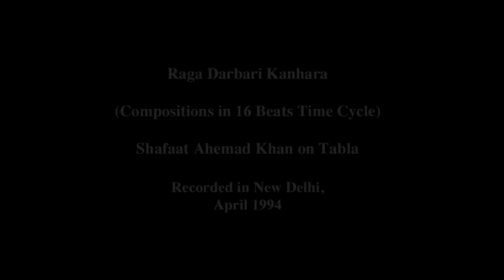ustad shafaat ahmed khan tabla Sarod Maestro Amjad Ali Khan Raga Darbari Kanhara